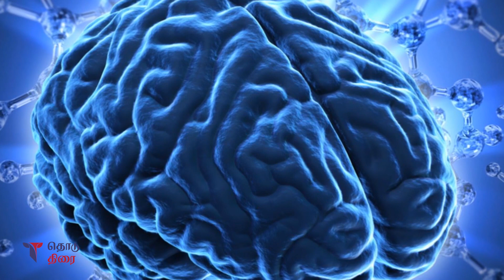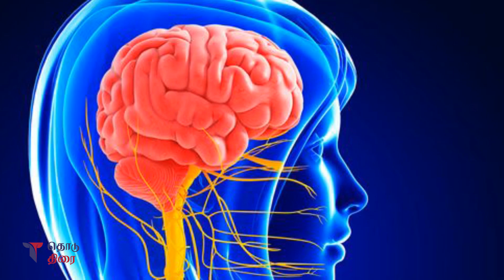ஒரு சிறந்த ஆண் எப்படி இருக்க வேண்டும் ? | A Real Man's Responsibilities in Tamil